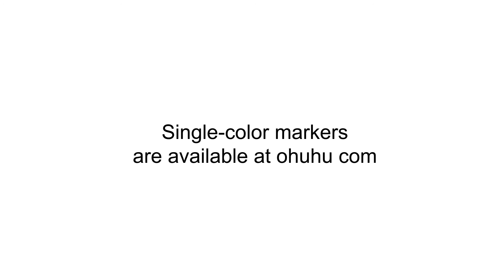Ohuhu Markers Celebrates Its 5th anniversary!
Our brand Ohuhu was inspired by the scenic Hawaiian island, Oahu - a place where inspiration flourished and was so easily accessible. A place where nature painted the landscape in beautiful shades of blue and green, and where everyone could enjoy it.

It was there that the idea for Ohuhu was born. Our founder wanted everyone to be able to express themselves easily and creatively the moment inspiration struck them.

And the most accessible way to do that was through the simple but mighty marker.

June 2016
Introducing our first product, the Ohuhu 40 Colors Dual Tip Alcohol Art Markers! At a wallet-friendly USD $20 with 40 brilliant shades of pigmented colors, it’s the perfect companion for your art when inspiration strikes.

June 2019
It was time for us to reinvent the wheel, and we hopped onto the calligraphy trend and designed the Ohuhu 48 Colors Alcohol Art Markers, Brush & Chisel Tip. The classic chisel tip allowed you to make beautiful, broad strokes, and the brush tip brought your lettering to life.

August 2019
Let’s be real – our marker names are quite a mouthful to spell out. So we decided to create a family name for them. We brought it back to our beachy basics and named them after the tropical Hawaii. Introducing – Oahu for our Bullet & Chisel Tips, and Honolulu for our Brush & Chisel Tips.

December 2019
At a time where diversity was the only thing worth discussing, we heard your voices for the need for more inclusive skin tone colors. So we developed Version 1.0 of Ohuhu Skin Tone Markers, Honolulu Serries. And the community voiced out that more could be done.

Today, we are so proud to share that Version 2.0 of Ohuhu Skin Tone Markers, Honolulu Series includes 36 beautiful shades. And while we know that more can be done to make the set more inclusive, we are just getting started.
December 2020
Our Ohuhu 48-color pastel-color markers Honolulu series was also inspired by our community, who asked us for a perfect pairing to their paddle-pop paintings and drawings. So we worked hard with our colorists to ensure the light-colored pigments were perfect - that they were vibrant and blended beautifully.

Today
Ohuhu may be a homage to the beautiful scenes of Oahu, but what keeps our brand going is you - our community. Ohuhu has always set out to be a brand that kept art affordable and accessible; one that allowed art to take its form whenever inspiration struck, regardless of budget.

Ohuhu strives to empower everyone to "Paint-up Your Inspiration". And we hope to do so for the years to come.